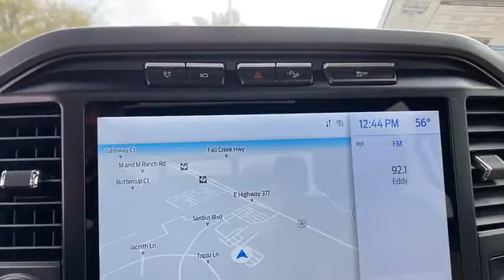2021 Ford F-150 Granbury, Fort Worth, TX MFA69370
2021 Ford F-150 LARIAT - Stock#: MFA69370 - VIN#: 1FTFW1ED6MFA69370

This outstanding example of a 2021 Ford F-150 LARIAT is offered by Mike Brown Auto Group. This Ford includes: FRONT LICENSE PLATE BRACKET TWIN PANEL MOONROOF Panoramic Roof Generic Sun/Moonroof Sun/Moonroof ENGINE: 3.5L POWERBOOST FULL-HYBRID V6 Locking/Limited Slip Differential V6 Cylinder Engine Gas/Electric Hybrid Turbocharged 360 DEGREE CAMERA Back-Up Camera STAR WHITE METALLIC TRI-COAT EQUIPMENT GROUP 502A HIGH Heated Rear Seat(s) Variable Speed Intermittent Wipers Integrated Turn Signal Mirrors HD Radio Chrome Wheels Navigation System Power Mirror(s) Heated Steering Wheel Intermittent Wipers Universal Garage Door Opener Heated Mirrors Daytime Running Lights Adaptive Cruise Control AM/FM Stereo Adjustable Steering Wheel Tow Hooks Premium Sound System Power Folding Mirrors Running Boards/Side Steps Rain Sensing Wipers ELECTRONIC LOCKING Locking/Limited Slip Differential TRAY STYLE FLOOR LINER (47W) FX4 OFF-ROAD PACKAGE Floor Mats Active Suspension LARIAT CHROME APPEARANCE PACKAGE Chrome Wheels Tow Hooks Running Boards/Side Steps POWER TAILGATE MAX TRAILER TOW PACKAGE Locking/Limited Slip Differential Trip Computer TIRES: 275/60R20 OWL Conventional Spare Tire Tires - Rear All-Terrain Tires - Front All-Terrain WHEELS: 20 CHROME-LIKE PVD Chrome Wheels 50 STATE EMISSIONS TRANSMISSION: HYBRID ELECTRONIC 10-SPEED AUTOMATIC Transmission w/Dual Shift Mode A/T 10-Speed A/T *Note - For third party subscriptions or services please contact the dealer for more information.* You appreciate the finer things in life the vehicle you drive should not be the exception. Style performance sophistication is in a class of its own with this stunning Ford F-150 LARIAT. Taking the road less traveled has never been more fun than with this 4WD. With improved performance mileage and acceleration this 2021 4WD Ford F-150 LARIAT is king of the off-road. Enjoy the drive without worrying about directions thanks to the built-in navigation system.
FRONT LICENSE PLATE BRACKET|TWIN PANEL MOONROOF|360 DEGREE CAMERA|TRAY STYLE FLOOR LINER (47W)|FX4 OFF-ROAD PACKAGE|LARIAT CHROME APPEARANCE PACKAGE|POWER TAILGATE|MAX TRAILER TOW PACKAGE|50 STATE EMISSIONS|ELECTRONIC LOCKING|ENGINE: 3.5L POWERBOOST FULL-HYBRID V6|EQUIPMENT GROUP 502A HIGH|STAR WHITE METALLIC TRI-COAT|TIRES: 275/60R20 OWL|TRANSMISSION: HYBRID ELECTRONIC 10-SPEED AUTOMATIC|WHEELS: 20 CHROME-LIKE PVD